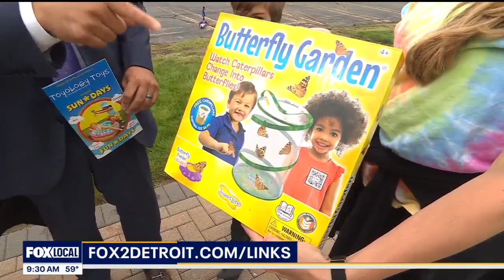Summer toys that keep kids busy and away from screens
Toyology Toys shares ideas for outdoor fun this summer.